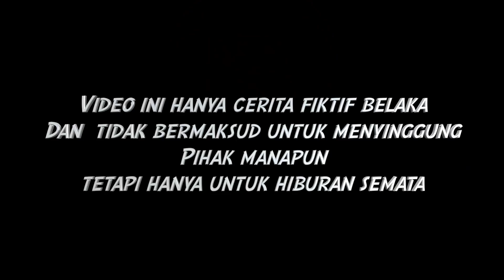SAKURA MELAHIRKAN 1 BAYI Lagi? SAKURA HAMIL BAYI MILK TEA 2 puluh!DRAMA SAKURA SCHOOL SIMULATOR SSS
SAKURA SCHOOL SIMULATOR SAKURA MELAHIRKAN 1 BAYI Lagi? SAKURA HAMIL BAYI MILK TEA 2 puluh! DRAMA SAKURA SCHOOL SIMULATOR SSS LUCU
Di video game simulasi main sakura school simulator ini keluarga sakura family keluarga keren sakura hamil bayi kembar melahirkan ? Punya adik lagi kah?

Music
Happy Funny Comedy
Sne4ky adventure
M0nkey Spinning
Love my way
Artist
Title: Funny Play
Artist:Chiro
Sound:JMJ
Title:Yummy flavor
Cute